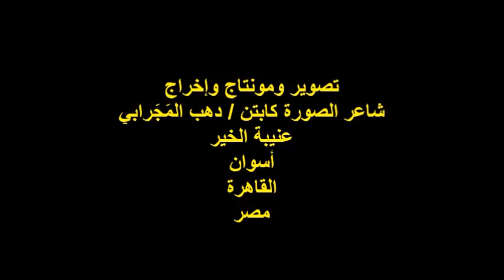ملتقى بصمة قلم/الشاعر/أ/عصام عبد المنعم/الخميس 4/7/2024/مؤسسة برادايس للثقافة والإعلام والفنون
أمسيةٌ ثقافيةٌ / ندوة ملتقى بصمة قلم
مؤسس ورئيس مجلس إدارة الملتقى
الشاعر الأستاذ / مصطفى أبو زيد
مدير منصة الملتقى الشاعر الأستاذ / رزق محمد
مشاركة الشاعر الأستاذ / عصام عبد المنعم رزق